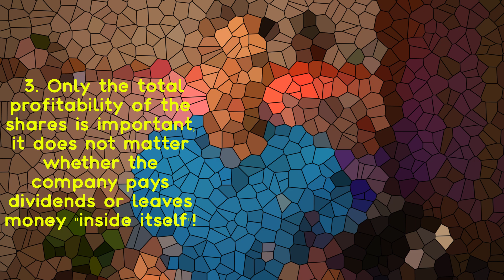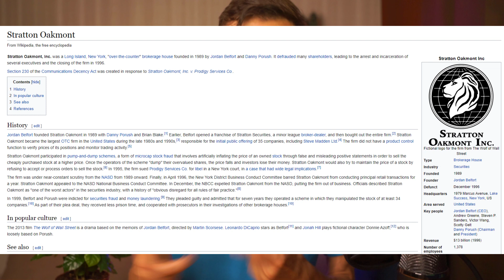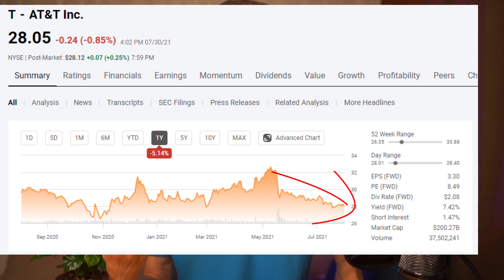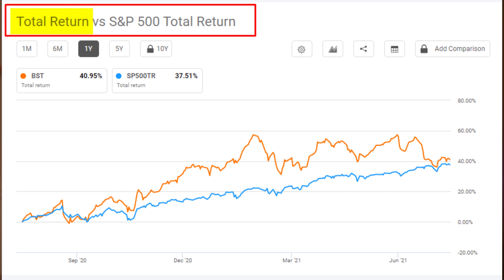Dividends are not free money. Dividend irrelevance practice. Which dividends stocks to buy today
Funancecation - You love to receive dividends on your account, right? And I too, it seems that I have become a little richer. It seems as if this money came out of thin air. When you buy a stock or asset, you always think about how you will profit from it. If a company does not pay dividends, like Facebook or Alibaba, you are waiting for the share price to rise, or when the company finally starts paying dividends, then you will get rich. To the channel about investments.
★ Interesting educational videos.
★ Useful content for investors.